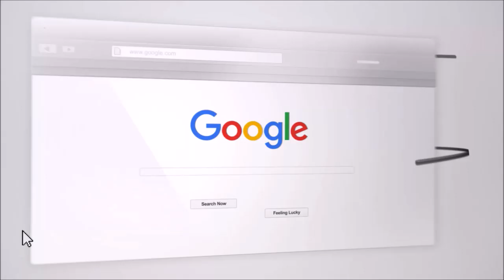3 Signs A Relationship Is Developing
Do you like someone and want to know if they like you too?

You can now find Craig on iTunes, Spotify and other podcast platforms.